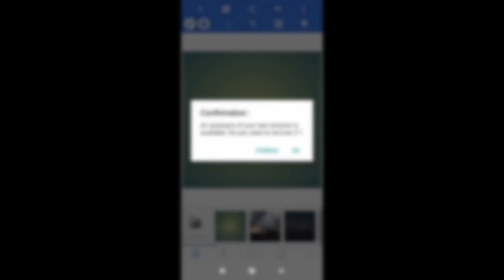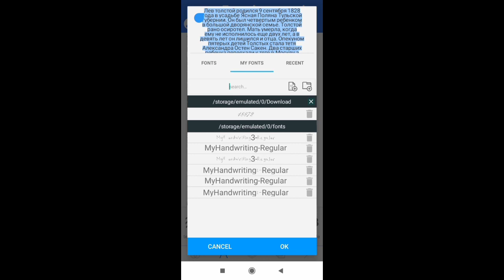Как сделать конспект в фотошопе за 5 минут / How to write summary using photoshop in 5 minues.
В этом видео вы научитесь писать конспекты/тексты в фотошопе за 5 минут юзая только телефон под рукой)
 In this video I`ll teach ya how to write any summary/text in photoshop using only your phone)